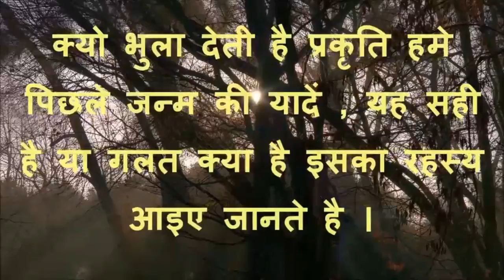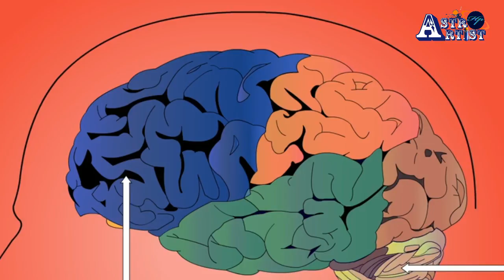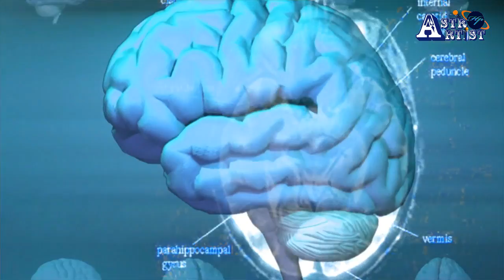क्यो भुला देती है प्रकृति हमारी पिछले जन्म की यादें , क्या है इसका रहस्य आइए जानते है ।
प्रकृति ने मनुष्य का दिमाग भूलने के लिए ही बनाया है। हम अक्सर समय के साथ बीती बातों को भूल जाते हैं यानी समय के साथ पुरानी बातों को भूलना और नई बातों को सोचना। अक्सर ज़िन्दगी में इंसान के साथ बुरी घटनाएं हो जाती हैं, जिन्हें वह भूल कर नई ज़िंदगी की शुरुआत करता हैं।
अगर मनुष्य में भूलने की प्रवृति नहीं होगी तो एक नई शुरुआत करना उसके लिए असंभव होगा, इसलिये पूर्व जन्म की बातें याद रखना भी असंभव होता है।
 आपकी हर मनोकामना पूरी होगी रामचरितमानस की इन चोपाई से यकीन ना हो तो करके देखो

 यह तीन चीज़ें तो भूलकर भी दूसरों को न बताएं |Do not to tell these three things to others

 शरीर के सातो चक्र के विविध रंगो की किरणों से कीजिए अपनी खतरनाक बीमारियों का इलाज

 सड़क पर गिरे हुए पैसे मिलना ,क्या है इसका रहस्य आइए जानते है |

 भगवदगीता में छुपा है डिप्रेशन और असाध्य रोगों का उपचार .

 घर के ईशान कोण में लगाएं ॐ की पेंटिंग, बदल जाएगी आपकी किस्मत

 यह कहानी जरूर सुनिए, आपके जीवन में जरूर बदलाव लाएगी ।